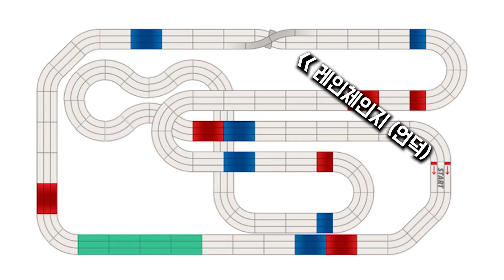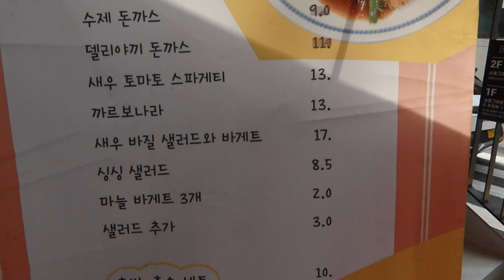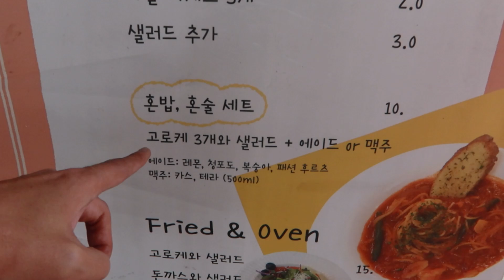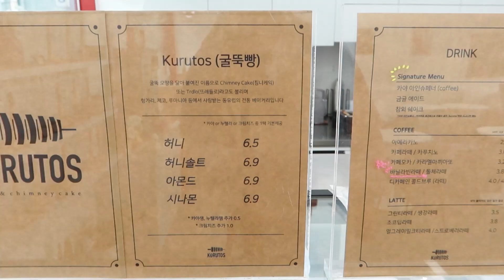미니카 역사상 최고의 장애물 트랙 | 대회 관련 공지 및 레이아웃 공개 | 비콘 그라운드 먹방